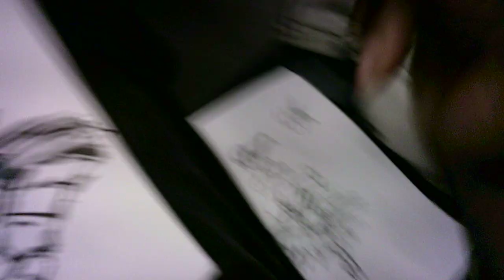"night ballet 15 M072224"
WIP 15
Good evening! :)
I just finished another 1-9 PM shift downtown and I'm now spending my downtime drawing and coloring an unusual ballet dancer on my 10:45 PM commute home from work.
With black ink, ink wash, and watercolors.